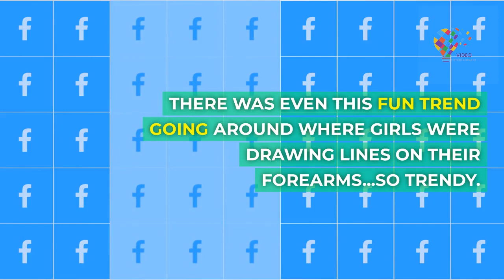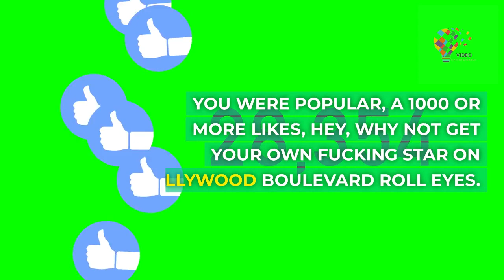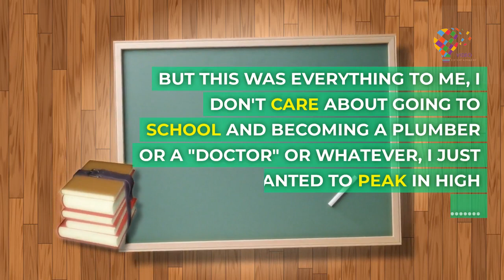I Am A Loser Because Of Facebook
Facebook.com, something us gen-zers would consider a relic compared to the plethora of social media apps around today. something we left behind saying, hey mom, hey grandpa, this is your problem now, have fun.

But since turning 19 I have been looking back at the 2014, 15s , even feeling nostalgic,a it was in this period I realised that Facebook wasn't just a past time anymore, but now apart of our culture. When you look at it Facebook was sooo perfect, all those unrelatable minion memes and the bottomless pool of handsome and charming Indian males looking for love with names almost unpronounceable by english speakers MUAH!...

It's mechanical creator, Mark Zuckerborg couldn't make it any better.

Facebook inspired so much growth and change, like, depression rates couldn't be any higher, the rope and razor blade industry was booming, there was even this fun trend going around where girls were drawing lines on their forearms...so trendy.

But the most important thing of all that Facebook really affected was the high school social hierarchy, and, and this is where things kinda get fucked for me because going into the seventh grade I was firm on the belief that if I was good looking, could sing and play basketball I would be popular, based on watching the high school musical movies 6 times respectively

And God I wasted so much time going to vocal classes and basketball practice at the community center and years later I still feel like an idiot for telling the guys to call me Troy, but thank God there was that mercury leak in community centre's water supply a year after I I stopped training because oh fuck, I don't know what I would do if people still called me Troy, oh I loathed it.

So now, popularity was based on Facebook likes, if you got a hundred likes on a pic,  you were mildly popular,  500, you were popular, a 1000 or more likes, hey, why not get your own fucking star on Hollywood boulevard? *roll eyes*.

But in my pursuit of popularity, I soon realised that it's not that easy to get likes. simply tagging a hundred persons in your pic doesn't guarantee that a hundred persons will like your pic, hell, in my case, doesn't guarantee two.

But this was everything to me, I don't care about going to school and becoming a plumber or a "doctor" or whatever, I just wanted to peak in highschool.

anda this time, I had no idea that I had to put effort by taking pics other that selfies after a shower. but. being a firm believer in earning what you deserve with hard work.

I searched tirelessly for a Facebook autolike bot and after clearing hundreds of popup ads and not succuming to the messages of many single moms in my area, sadly I couldn't find an autolike bot that worked.

So fast fast forward  five years later and I've never achieved my dream of being popular..

At 19 years I'm barreling in the pits of the social ladder, hoping that one day i'll achieve this, so at this point in time, im trying my hand  at the fastest growing social media app of 2020,

Vine.